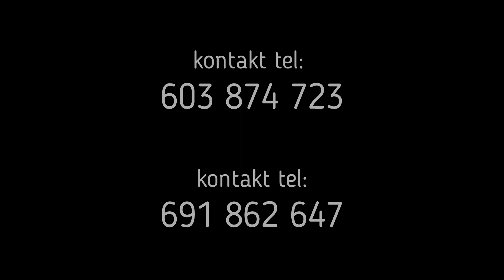Dworek w Trębaczowie 19